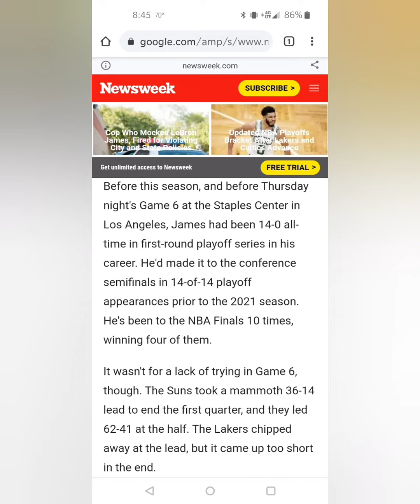Lebron James Gets Eliminated First Round Playoffs For The 1st Time In 15 Seasons! It's Over For Him?